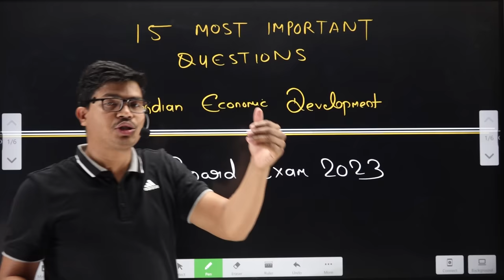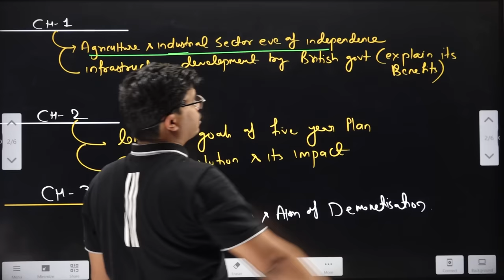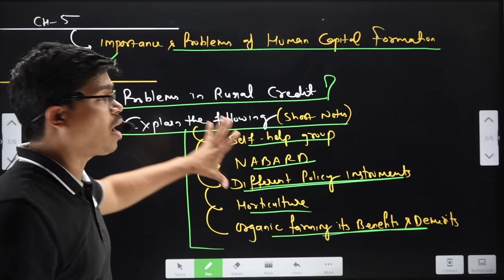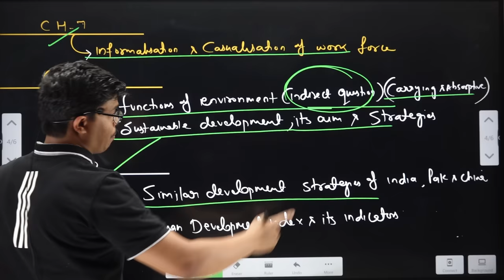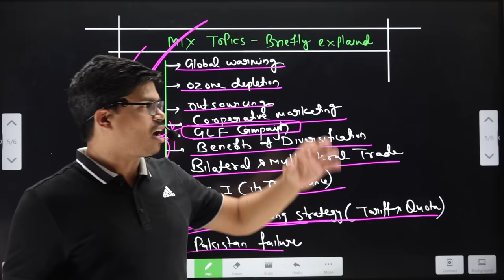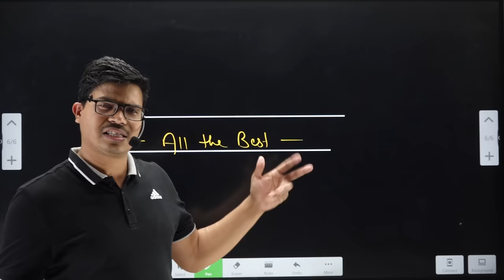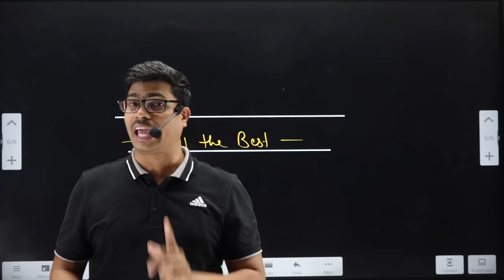बस इतना करलो | 15 Most expecetd questions Indian economic development. MUST for 12th Board exam 2023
BEST WISHES
( SUNIL PANDA )